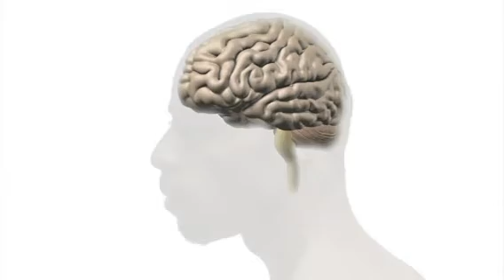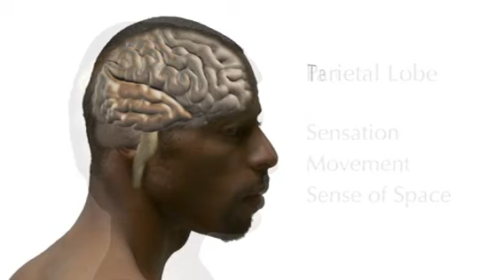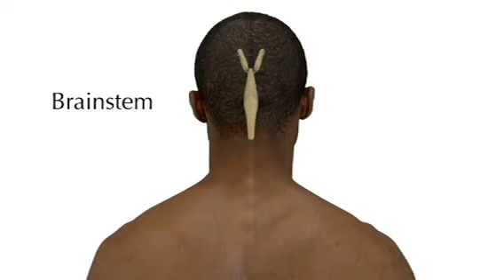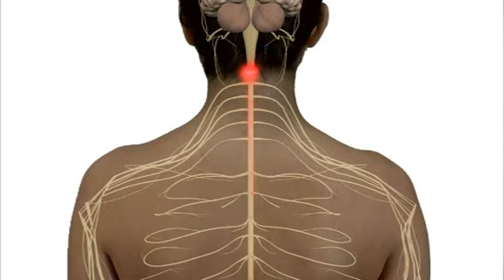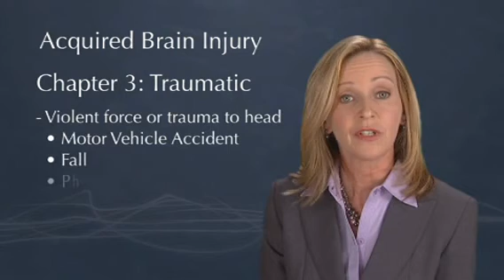Understanding Brain Injury - Part 2: Brain Basics and Anatomy of the Brain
This is the second instalment of this video series, created raise awareness and educate about brain injury.

Uploaded with the permission of the creators, the Shepherd Center in partnership with the American Trauma Society, the National Spinal Cord Injury Association, the Brain Injury Association of America and the Christopher & Dana Reeve Foundation.